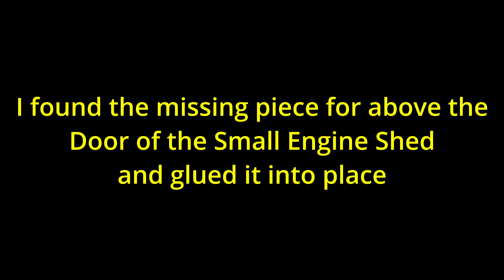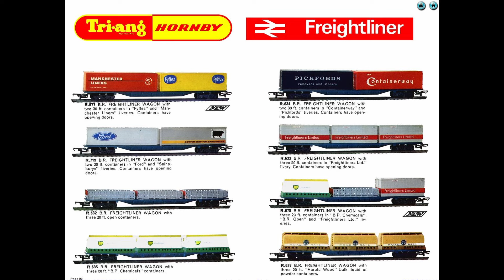Trash to Treasure, Vintage Tri-ang Super 4 Pool Table Project Temporary Model Railway - Part 13.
Tri-ang Super 4 Experimental Layout on the Pool Table Base Board.

This is a Temporary Layout and may not be around too long.

Enjoy the Vintage Tri-ang Layout while it is here.

Reconstructing old or damaged Track Side items and Track can bring inexpensive life to any layout. Turning Trash into Treasure is a way of doing just that.

Reroofing Faller Sawmill.

Sprucing up Small Engine Sheds.

Painting various Wagon Loads begins.

Trains:

Tri-ang Hornby R.51S Pannier Tank, Tri-ang Hornby Freightliner Wagon R677., Tri-ang Hornby Freightliner Wagon R.678    2:30

Tri-ang R.150S Class B12, Tri-ang Horse Box R.123, Tri-ang Bolster Wagon R.17, Tri-ang Crane Truck R.127, Tri-ang Cable Drum R.18, BR Brake Van R.16    6:50

Hornby Fowler Class 4P, Hornby LMS Brake Coach R.385    7:07

Tri-ang Catalogues    9:08